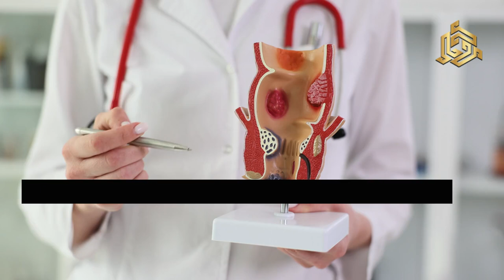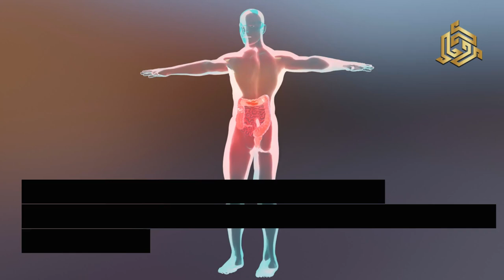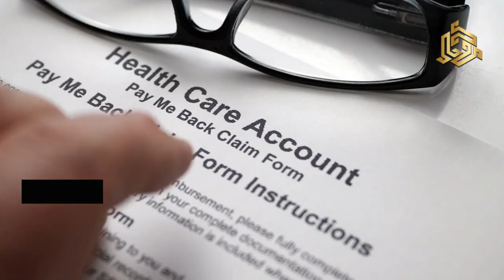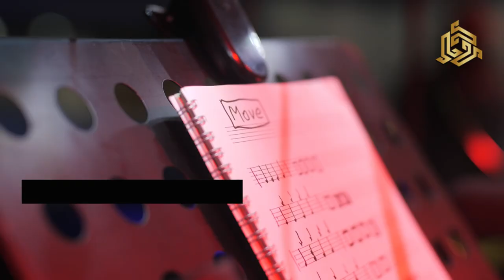"Dites Adieu à la Constipation : Conseils et Remèdes pour les Seniors"b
Pour plus de détails, consultez le lien ci-dessous

Vous ou l'un de vos proches souffrez de constipation ? Dans cette vidéo, nous révélons les 8 principaux aliments qui peuvent provoquer la constipation chez les seniors et partageons des remèdes maison efficaces pour l'éviter. Maintenir une bonne santé digestive est crucial, surtout en vieillissant. Découvrez quels aliments courants peuvent être à l'origine du problème et apprenez des méthodes naturelles pour faciliter la digestion.

Dans cette vidéo, nous aborderons :

Les aliments surprenants qui peuvent causer la constipation
Des conseils pratiques pour éviter ces aliments déclencheurs de constipation
Des remèdes maison pour soulager et prévenir la constipation
Des changements alimentaires essentiels pour une meilleure santé digestive
La constipation peut être inconfortable et frustrante, mais avec les bonnes connaissances et remèdes, vous pouvez trouver un soulagement et améliorer votre bien-être général.

Avertissement :
Cette vidéo est à titre informatif uniquement et ne remplace pas les conseils médicaux professionnels. Consultez toujours votre professionnel de santé avant d'apporter des changements à votre régime alimentaire ou à votre routine de santé.